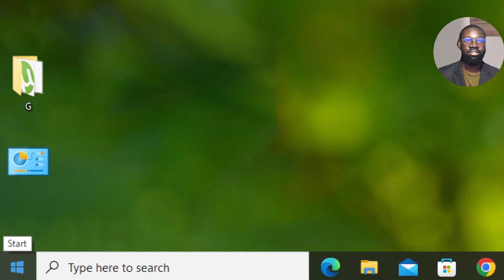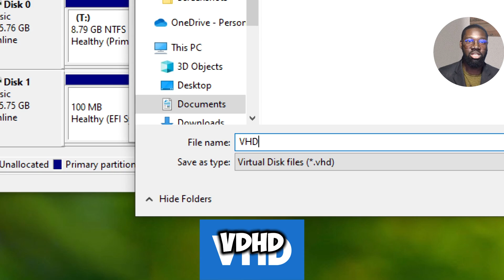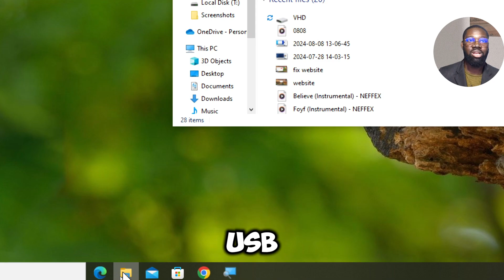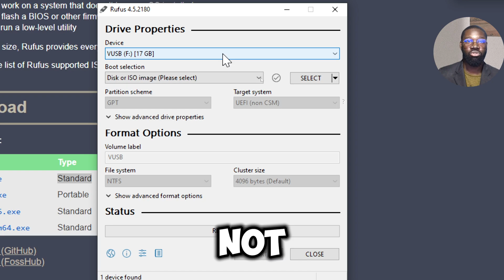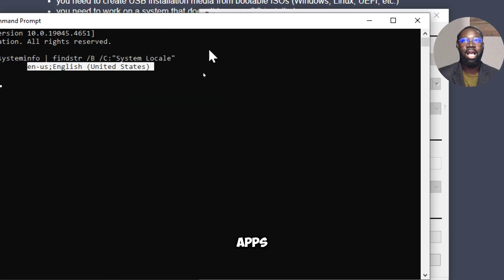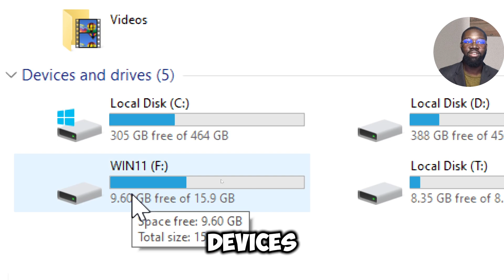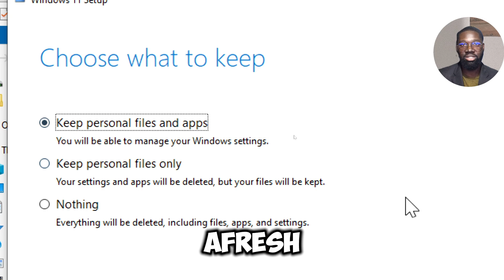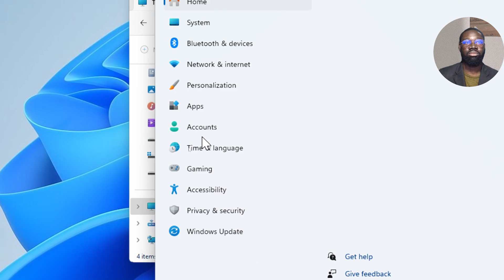Windows 11 on Unsupported Hardware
In this video, I’ll show you step-by-step how to upgrade to Windows 11, whether you’re running Windows 10, Windows 7, or even an older version of Windows 11. Learn how to upgrade to Win 11 with ease, whether your PC is officially supported or not. This guide covers everything you need to know about how to upgrade to Windows11 and how toupgrade to Windows 11 without any hassle.

I’ll walk you through the process to upgrade to Windows 11 or upgrade to Win 11, including the steps for a Windows 11 Pro upgrade if you’re aiming to upgrade to Windows 11 Pro. Whether you’re looking for a free Windows 11 upgrade or need help with your Windows 11 upgrade from Windows 10, this video has got you covered.

If you’re still using Windows 7, I’ll explain how to upgrade Windows 7 to Windows 11 as well. And for those on Windows 10, you’ll learn exactly how to upgrade Windows 10 to 11 and successfully complete the Windows 10 upgrade to Windows 11. This comprehensive guide will help you navigate the Windows 10 to Windows 11 upgrade process smoothly.

By the end of this video, you’ll be able to confidently upgrade your system and enjoy the latest features that Windows 11 has to offer!

In this detailed tutorial, learn how to upgrade to Windows 11 on any PC, whether it’s officially supported or not. This guide walks you through the steps to install the latest version of Windows 11, even if your computer doesn't meet the standard requirements. Whether you’re upgrading from Windows 10, an older version of Windows 11, or even Windows 7, this method will work for you.

We start by setting up a virtual USB drive using Disk Management, then use Rufus to download and install a Windows 11 ISO image. Follow along as I show you how to configure your settings, ensure you keep your personal files and apps, and smoothly transition to Windows 11. By the end of this video, you'll have the latest version of Windows 11 (23H2) running on your machine, no matter its hardware status.

If you ever need to revert back to Windows 10 or a previous version of Windows 11, I’ll also show you how to do that using the Recovery options in Windows Update.

Questions Answered:

How to upgrade to Win 11

Windows 11 Pro upgrade

Free Windows 11 upgrade

Watch this video to ensure a smooth and successful upgrade to Windows 11 on any PC!